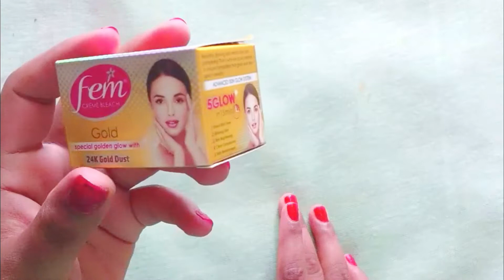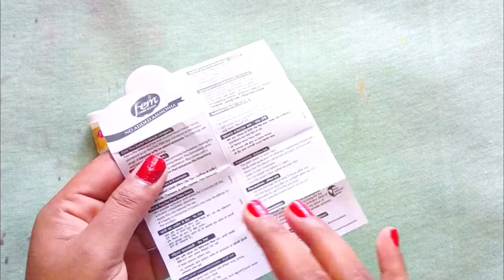घर पर ब्लीच कैसे करें | How to do Bleach at Home || bleach kaise lagaye (bleach karne ka tarika)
Hello friends

मिली ट्यूटोरियल (Mili Tutorials)

इस चैनल में हम आपको सिखाते हैं

*** खाना बनाना
सिलाई- कढाई
ब्यूटी पार्लर
तथा
सजावटी चीजें बनाना

धन्यवाद

silent table fans

silai
Silai machine
Silai machine stand

kitchen-
mixer grinder
Nonstick Cookware
Gas stove
Dinner set

studio tools
360 degree mobile stand (arm style)
Smart Phone
mobile stand
Green screen
Green screen stand
filmora 10 software
laptop for editing
studio umbrella light
Ring light with stand